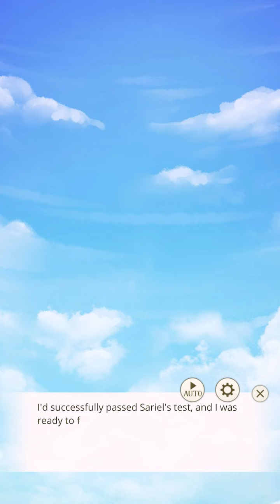IkémenPrince 🪶 Jin Grandet-1st Prince Route 🗡 Chapter 5 🥀